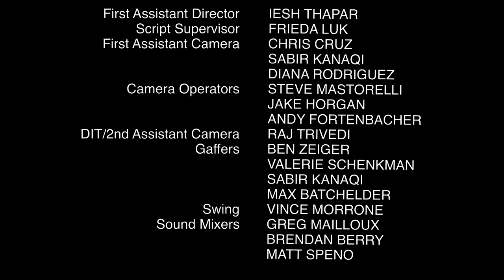Film U - Episode 4: "Who Stole the Camera?"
The professors investigate a major theft.
FILM U is a web sitcom about a third-rate film school, a hotbed of in-fighting and scandals, run by a staff of incompetents and has-beens.
Created by Ramin Serry & Shauna Lyon
Starring:
Carolyn Baeumler
Will Janowitz
Scott Cohen
Orfeh
Bryan Terrell Clark
Jarlath Conroy
James McCaffrey
Taylor Trensch
Ali Reza Farahnakian
Allen McCullough
Billy Calder
Bob Ari
Allison Mackie